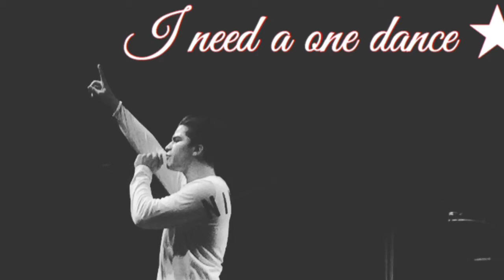Vlog # 9 ; The Changes Tour - Met William Singe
Here's what went down , took my best friend to their concert as an advance birthday gift . Sorry I didn't really talk much in the video so I let her do the talking for me cause I recently got expanders so I couldn't really talk as much I was in pain .

We were able to meet awesome fans of Alex Aiono & William Singe who was able to take his to put a smile on our faces the 2nd night for a picture . On the other hand with Alex we weren't able to get one after the show , which is understandable he wasn't feeling to good and was being a good brother to bring his sister back to the hotel .

Joftowers
coolboymermaid420
Krystalatkins
Sofiaelesin1
Aletoblerone2098

( ^ the fans that we met )

Christine IG ; jvo.xhristvne
Mine; cgamixo_